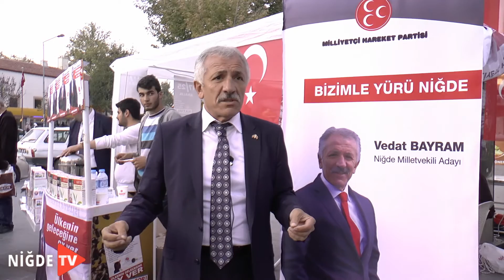MHP Niğde'nin Kalbinde Stand Açtı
MHP, Niğde’nin en kalabalık yeri olan Yeni Çarşı’da seçim tanıtım standı açtı. Açılan standa vatandaşlara ayak üstü çay ikram edilirken çay içilirken de koyu sohbetler yapılıyor. Vatandaşlarla bir araya gelen MHP Niğde Milletvekili Adayları Vedat Bayram, Ahmet Özbek ve Dr. Gökhan Budak vatandaşlardan büyük ilgi görüyor.